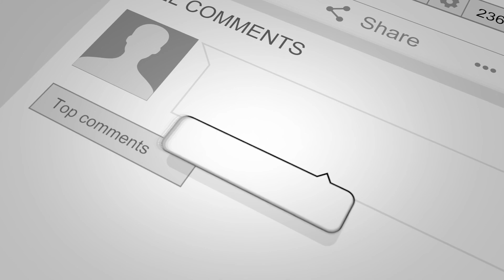OUT OF POCKET EP 7 (Lets Dralk)- TALKING TO SOMEONE NEW AND DM SLIDING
sorry I didn't upload much last week so here's a lengthy video to fix you guys up for the missed content. I hope you enjoy.